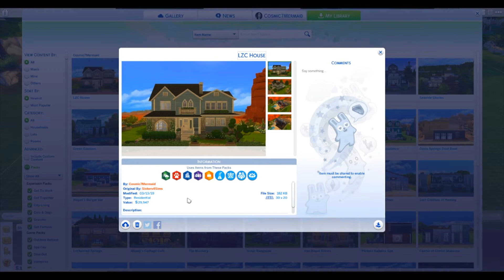THE SIMS 4 ::: LUNAR ZODIAC CHALLENGE ::: New House 🏡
Dakina and the girls finally get their new house!

Origin ID - Cosmic7Mermaid